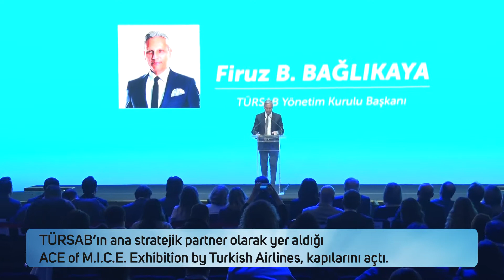ACE of M.I.C.E. Exhibition by Turkish Airlines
TÜRSAB’ın ana stratejik partnerliğinde düzenlenen, 41 ülkeden 230 uluslararası satın alıcı, 1500 sektör profesyoneli ve 15 binden fazla katılımcıyı ağırlaması beklenen ACE of M.I.C.E. Exhibition by Turkish Airlines, 7’inci kez İstanbul Kongre Merkezi’nde (ICC) kapılarını açtı.